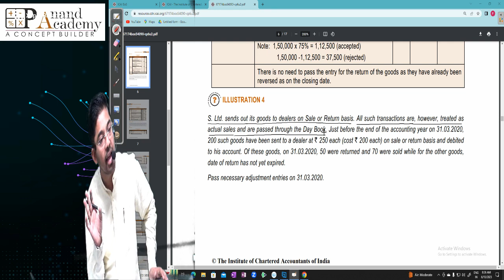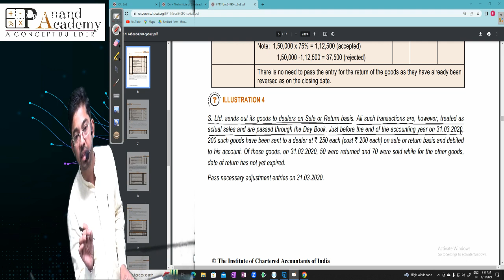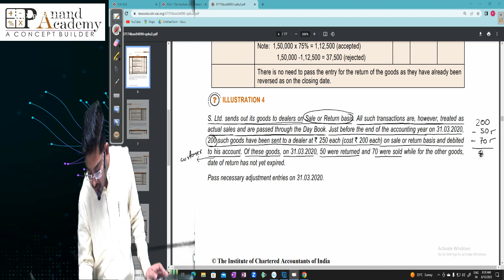L-2 | Sale of Goods on Approval or Return Basis | Illustration 4 | Concept | Study Material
S. Ltd. sends out its goods to dealers on Sale or Return basis. All such transactions are, however, treated as actual sales and are passed through the Day Book. Just before the end of the accounting year on 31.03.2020, 200 such goods have been sent to a dealer at ` 250 each (cost ` 200 each) on sale or return basis and debited to his account. Of these goods, on 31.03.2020, 50 were returned and 70 were sold while for the other goods, date of return has not yet expired.  Pass necessary adjustment entries on 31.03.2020

for more details:
visit: P Anand Academy, Branches: Vasundhara and Vaishali Centre.